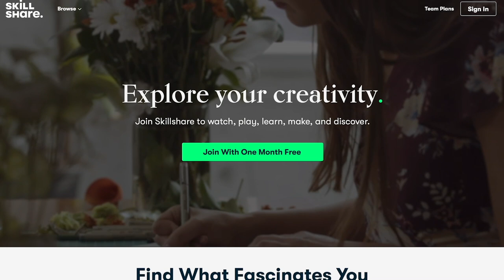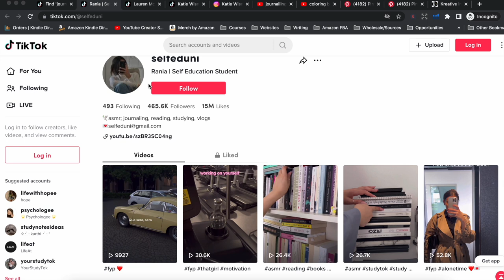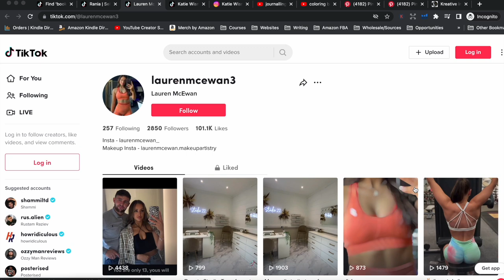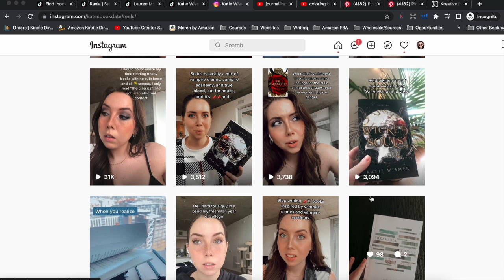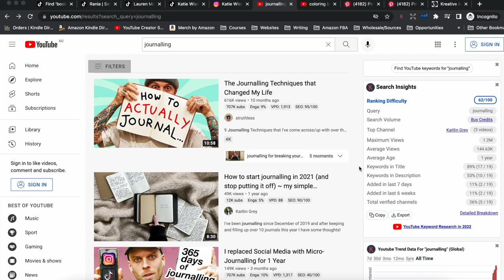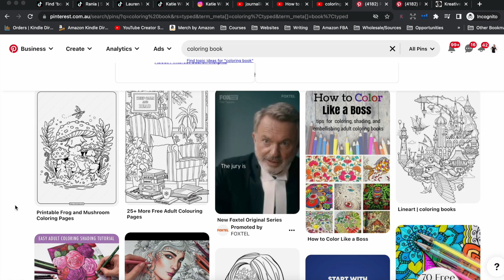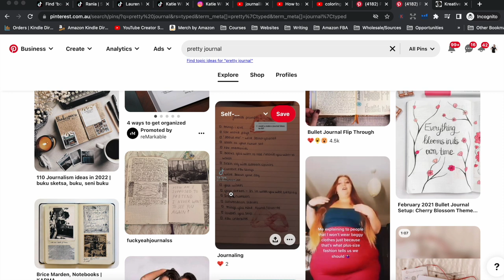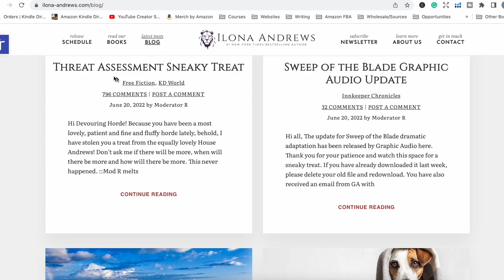Free KDP Traffic Strategies To Sell More Books On Amazon KDP - Make More Low Content Book Sales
In this video, I show you some of the free ways that you can promote and market your self-published books on Amazon KDP.